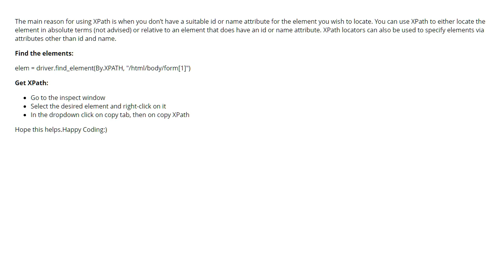How to click on links with no names with selenium Python (1 answer)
How to click on links with no names with selenium Python